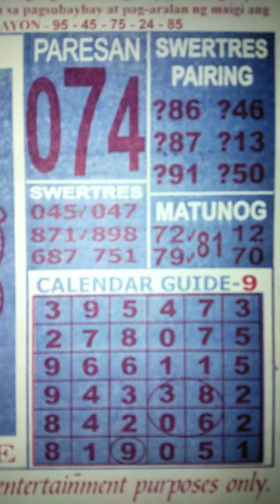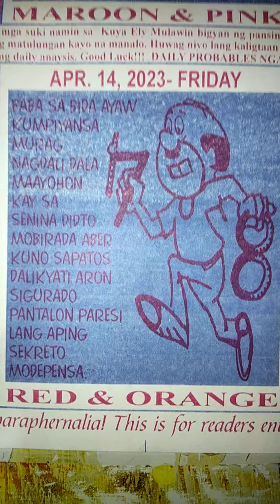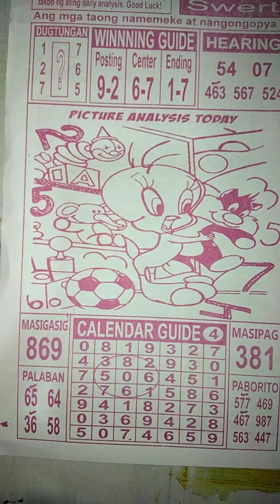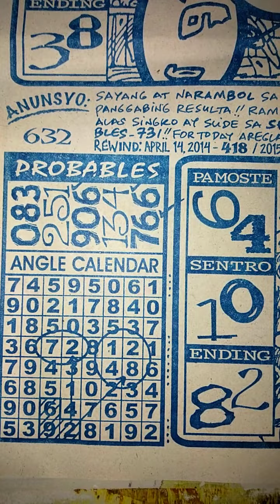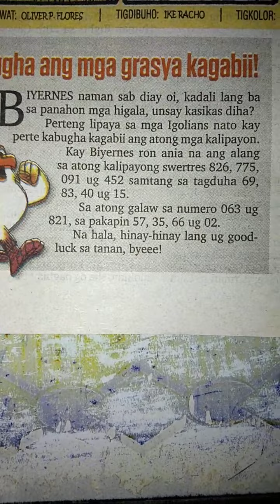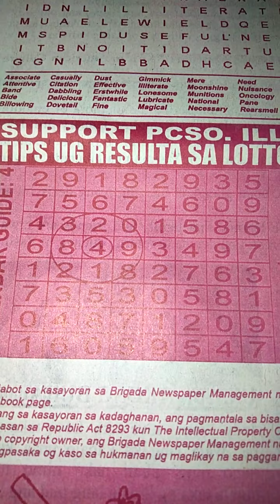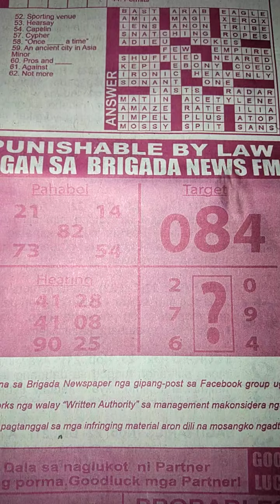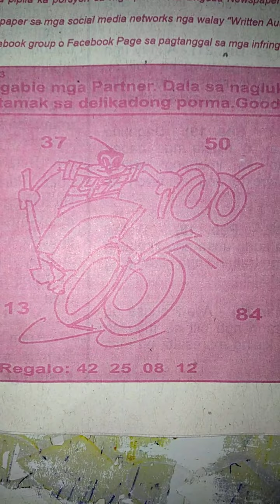APRIL 14 2023 | DAILY TIPSTERS GUIDE AND PROBABLES FOR 3D 4D 6D LOTTO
Daily tipsters guide and probables for this day april 14 2023, ito po ay libangan lamang sa lahat na mahihilig tumaya ng lotto, ito po ay walang kasiguraduhan mas maganda po na tayaan yong nais niyo pong numero, maraming salamat po sa mga sumusubaybay sa aking mga videos.